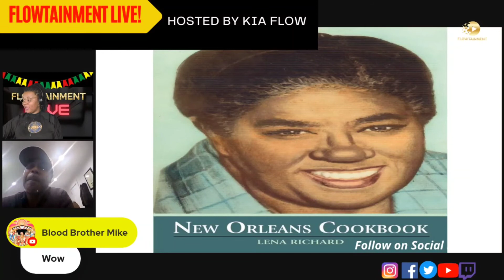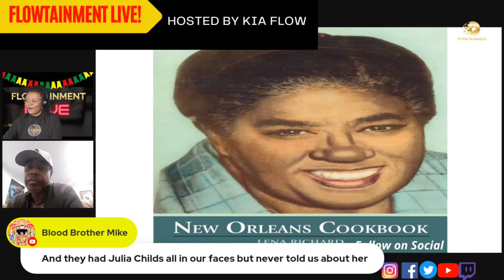Lena Richard was a culinary pioneer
What's your favorite New Orleans or Creole dish?